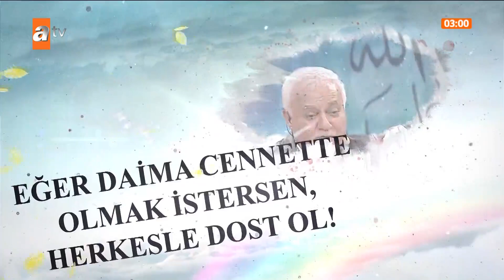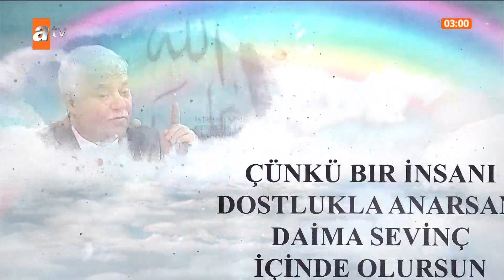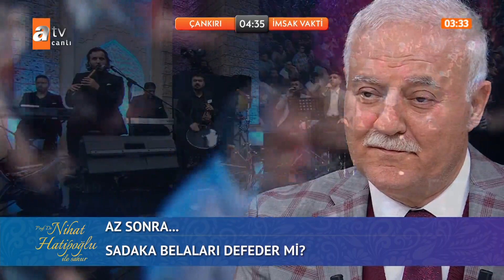Nihat Hatipoğlu ile Sahur 12 Nisan 2022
Prof. Dr. Nihat Hatipoğlu, Ramazan ayı boyunca sahur ve iftar programı canlı yayınıyla atv ekranlarında izleyicisi ile buluşuyor. Kalplerin imanla, ellerin duayla yüce Allah'a açıldığı rahmet, bereket ve bağışlanmanın bol olduğu bu ayda Prof. Dr. Nihat Hatipoğlu, gönüllere hitap eden yorumlarıyla atv'de olacak.

Prof. Dr. Nihat Hatipoğlu, Kuran ve Sünnet programında merak edilen konuları ayetler ve hadisler ışığında açıklıyor. Kur'an ve Sünnet Pazar günleri atv'de!

Prof. Dr. Nihat Hatipoğlu Sorularınızı Cevaplıyor, canlı yayınla Cuma günleri atv ekranlarında…